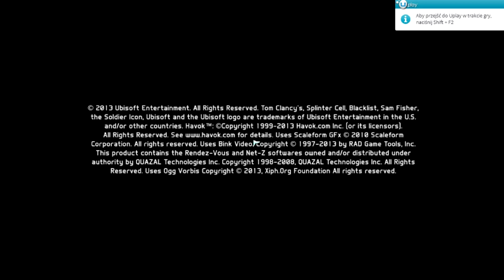Tom Clancy's Splinter Cell Blacklist Walkthrough Part 1 [HD] (Hard PlayingGames)